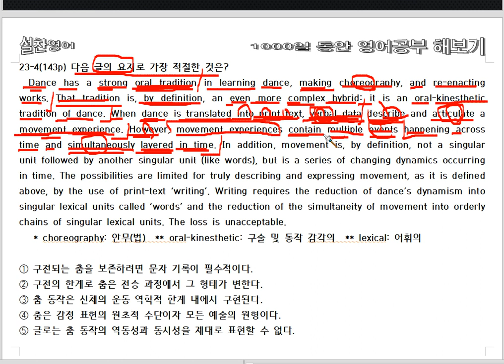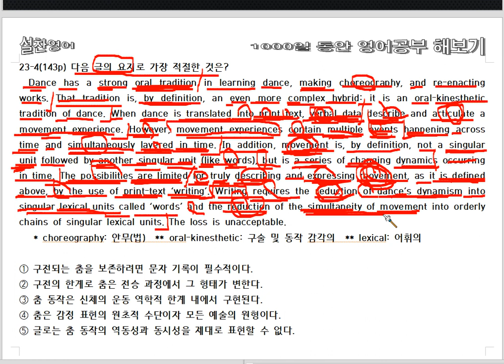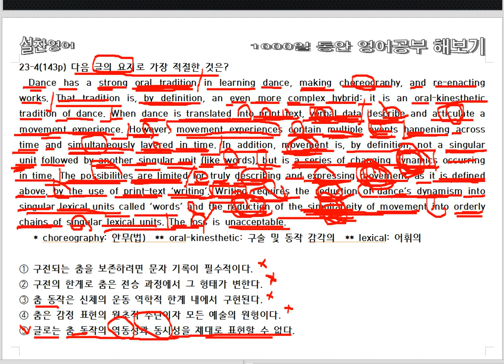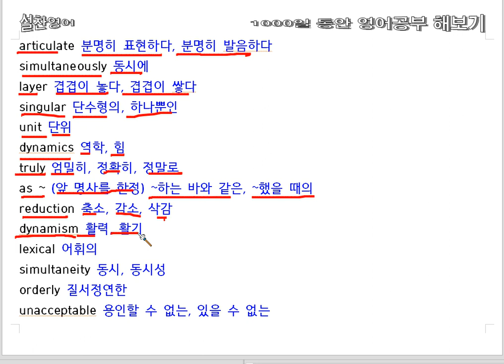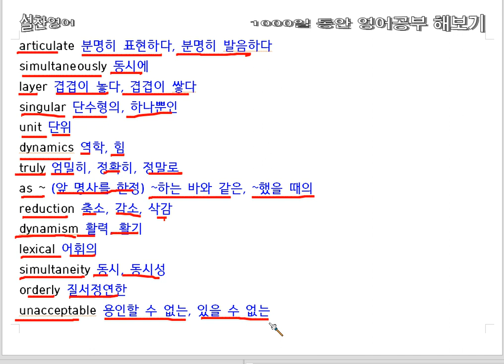고3 수능 독해(16회) - 영어공부 498일째 - 수능특강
수능 1등급 유지 + 영어 원서 즐기기 실력 배양